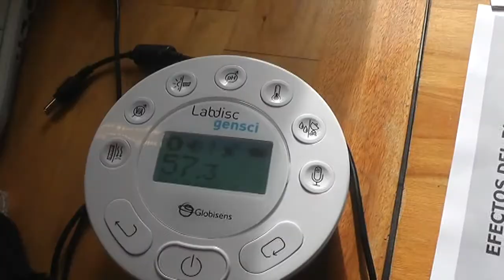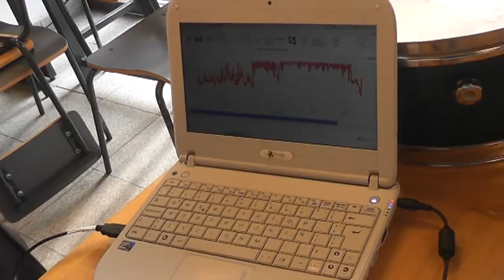Matias Corujo - Jornada "De puertas abiertas" en el IFD